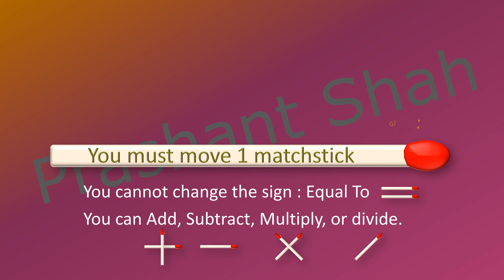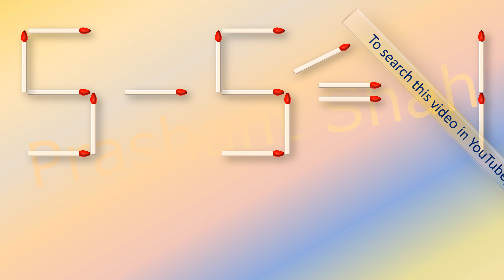Matchstick Puzzle 5-5=7